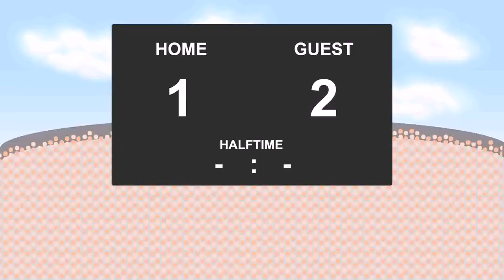01.10.2016: Fort William - Cove Rangers (2 - 6)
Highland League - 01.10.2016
Fort William against Cove Rangers
          2 - 6
24' - Jonathan Smith (Goal)
27' - Mitchell Megginson (Goal)
32' - Scott Davidson (Goal)
36' - Grant Campbell (Goal)
57' - Jonathan Smith (Goal)
63' - Harry Milne (Goal)
79' - Scott Davidson (Goal)
82' - Kevin Buchan (Goal)